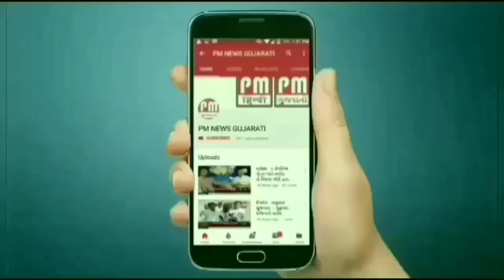વડોદરા : સોશિયલ મીડિયા પર અભદ્ર ટીપ્પણીના મામલે એક આરોપીની ધરપકડ કરતી શહેર સાયબર ક્રાઇમ .